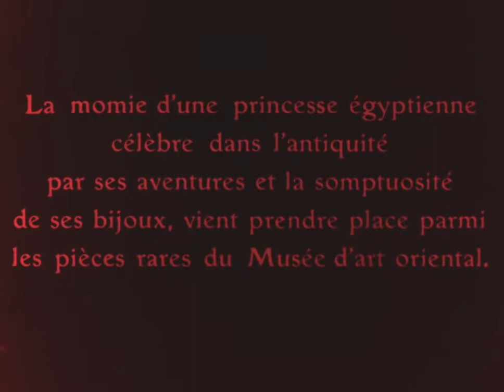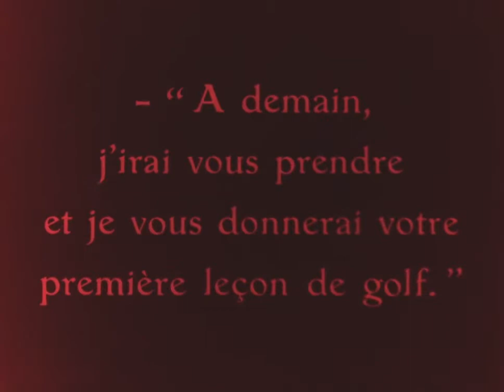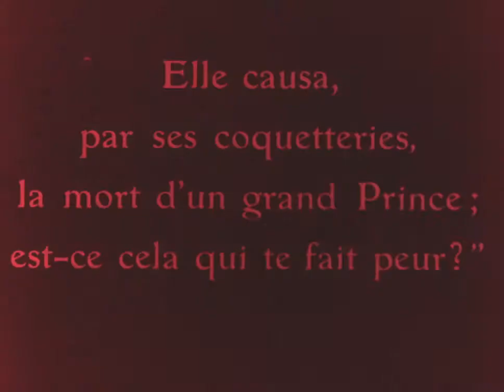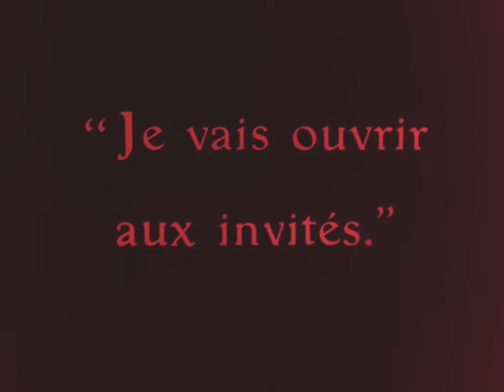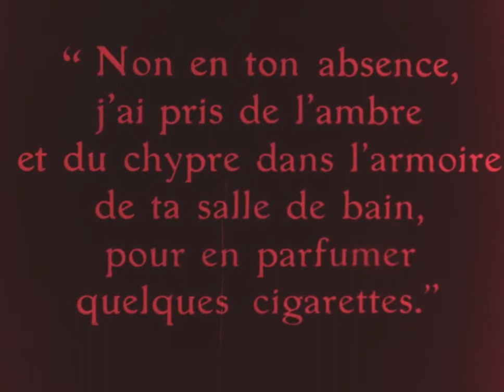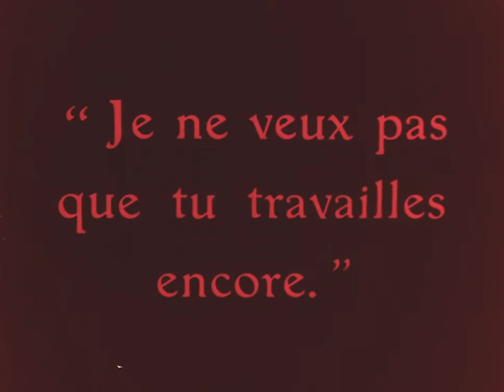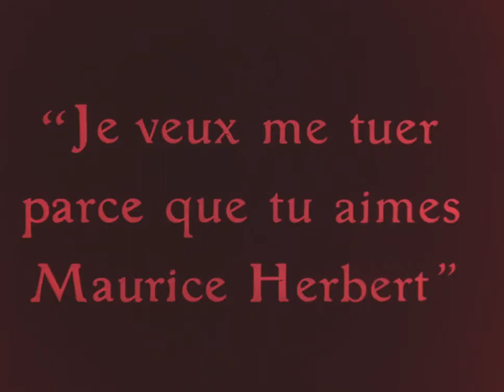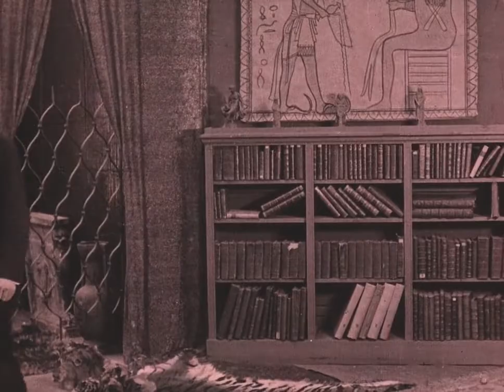The Cigarette (1919) - full silent movie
A Parisian museum director believes his wife has lost interest in him and so places a poisoned cigarette in the box on his desk - thus allowing chance to decide the moment of his death.

YouTube does not pay me for my channel, donations are not necessary but greatly appreciated and will help me to offset my time and costs to continue creating and providing quality FREE content.